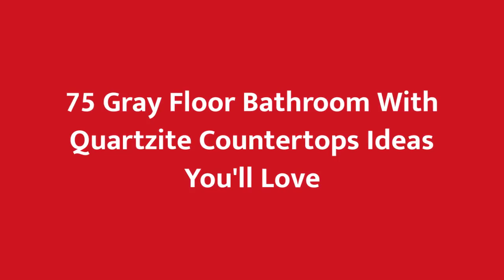75 Gray Floor Bathroom With Quartzite Countertops Design Ideas You'll Love 🌈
0:00:00 - Intro
0:00:12 - Gray Floor Bathroom With Quartzite Countertops Design Ideas You'll Love: Inspirations 1 to 25
0:03:03 - Gray Floor Bathroom With Quartzite Countertops Design Ideas You'll Love: Inspirations 26 to 50
0:06:07 - Gray Floor Bathroom With Quartzite Countertops Design Ideas You'll Love: Inspirations 51 to 75

Hello there!🌈